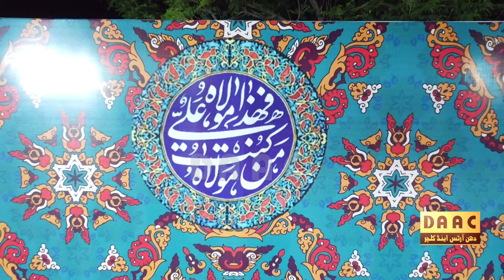Zamana Janda Ali (A.S) Di Shan Ay | Dhol & Shehnai | Liaqat Ali Khan | Event 2023 | DAAC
Qaseeda: Zamana Janda Ali (A.S) Di Shan Ay
Performer: Liaqat Ali Khan
Event: Eid-e-Ghadeer 2023
Venue: Chakwal City, Punjab, Pakistan
Date: 6th July, 2023

CEO (DAAC) |
Mohsin Hassan Khan: +(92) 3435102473
Chairman (DAAC) |
Syed Asad Ali Shah: +(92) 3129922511

Dhan Art & Culture (DAAC) presents superb classical music to our audiences from top Pakistani classical music through live Mehfils (Concerts) from legendary musicians. DAAC was established in 2017 and makes a lot of events to promote its culture and art. We are constantly working hard to make the “DAAC Videos” better and more entertaining.

We need your constant support to get going. We would love to hear from you.